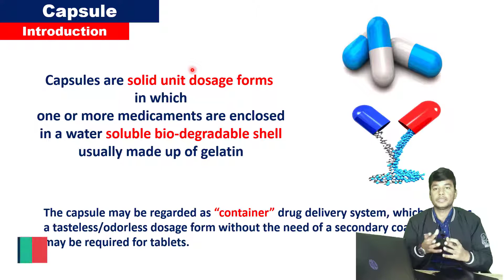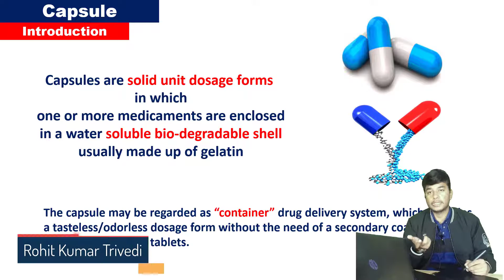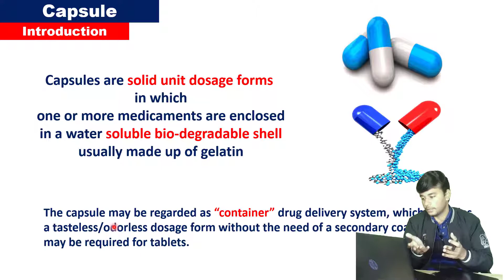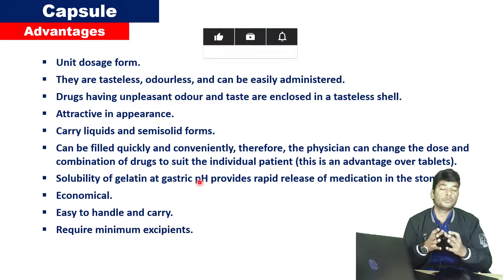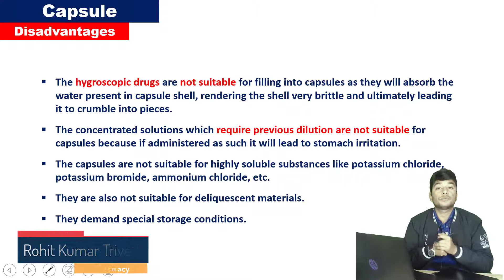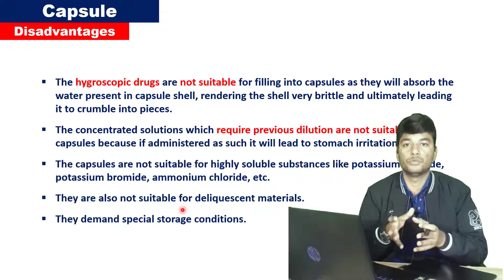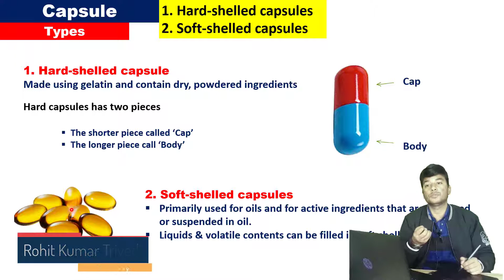Capsule Dosage Form | Industrial Pharmacy | Rohit Kumar Trivedi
Capsule Dosage Form Industrial Pharmacy
Capsule Dosage form pharmaceutics

CHAPTERS
00.00 Capsule Introduction
02.06 Advantages of Capsule
04.08 Disadvantages of capsule
05.41 Types of capsule

Hard gelatin capsule
soft gelatin capsule

Hard shelled capsule
soft shelled capsule